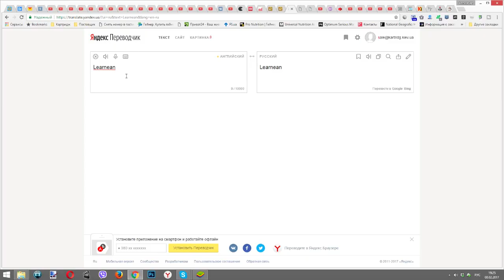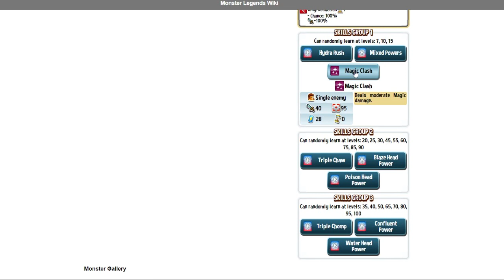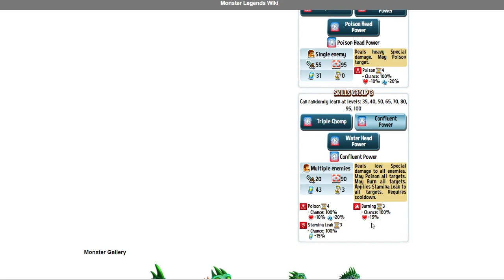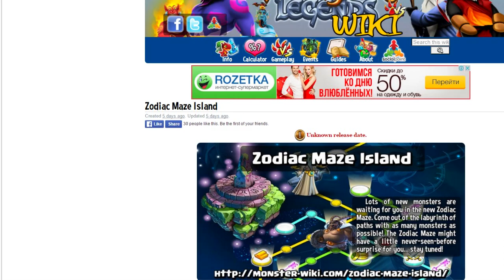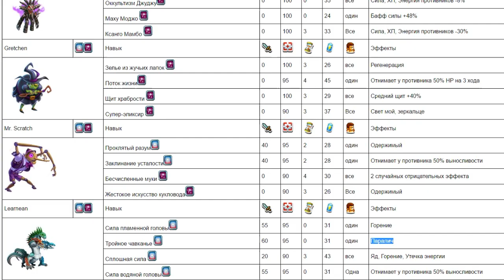Learnean 1 to 100 Трехглавый монстр природы огня и воды на прокачку Monster Legends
Спасибо Максу!
Сильный демагер сочетающий в себе 3 стихии природы огня и воды